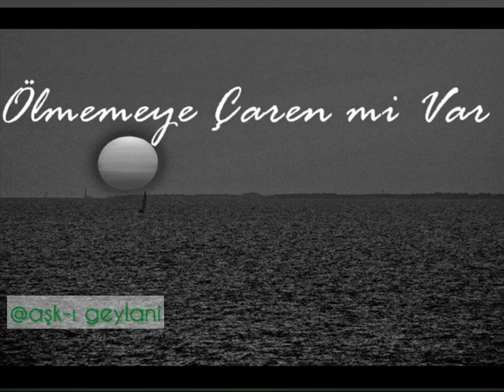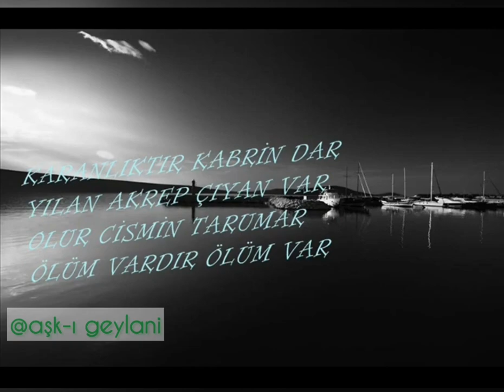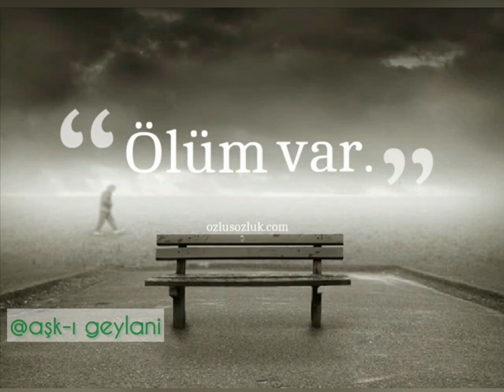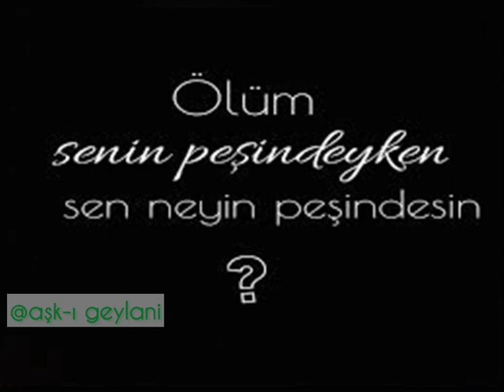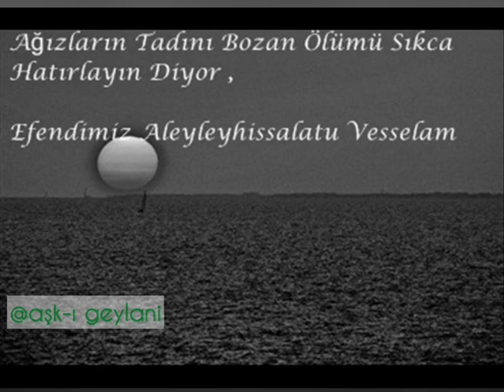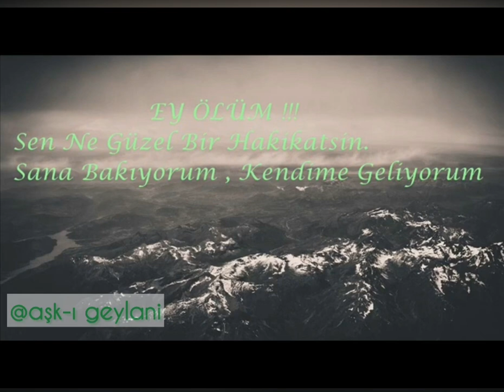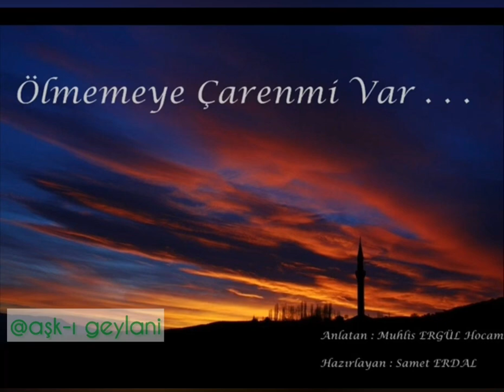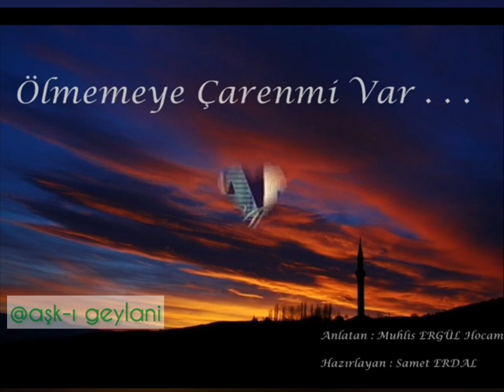Muhlis Ergül Hocamızdan Ölümü Tefekkür